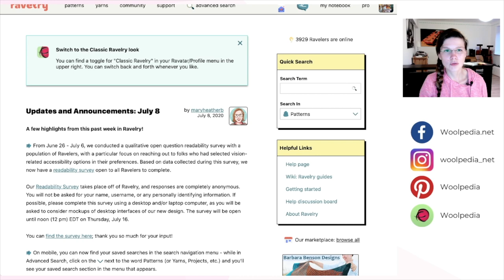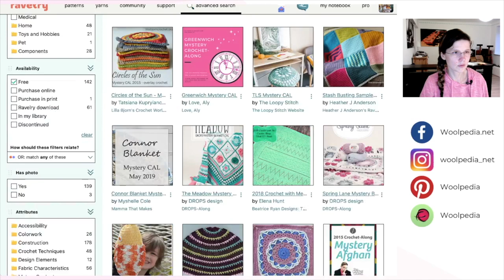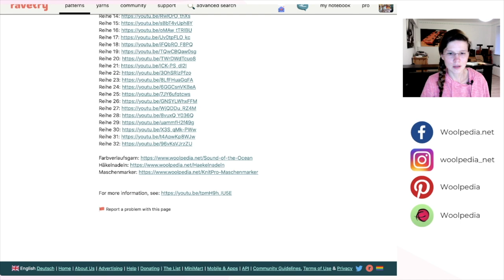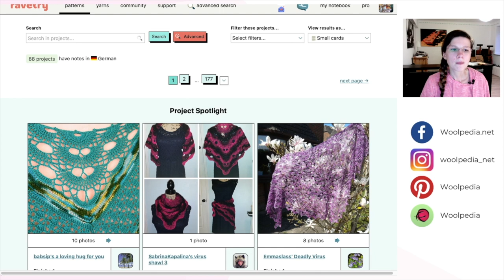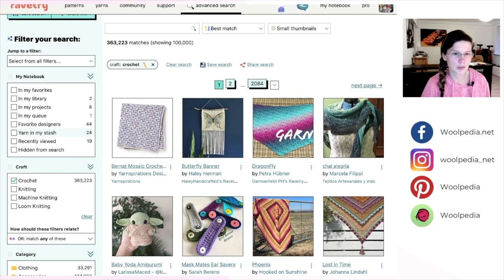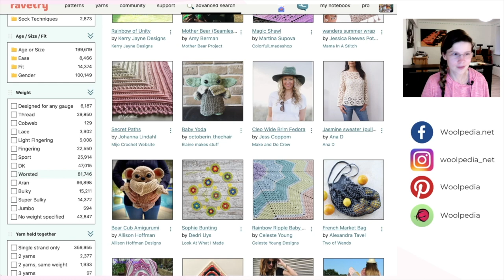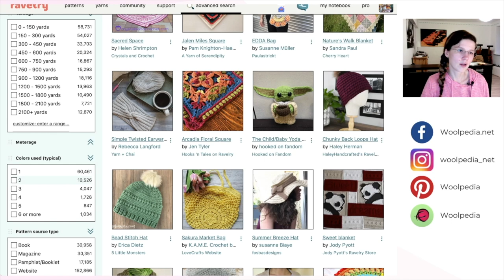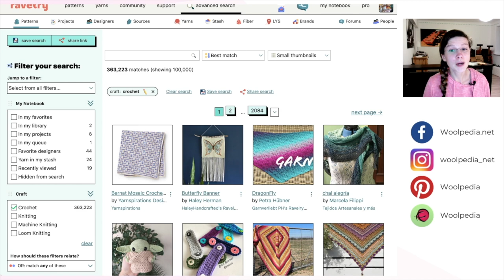Ravelry - Anleitungen suchen | Woolpedia®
Mein Equipment :
(*Amazon Partnerlink)

* Amazon Partnerlinks unterstützen Woolpedia: keine Mehrkosten für euch, kleine Provision für uns. Wir sagen Danke!

- Videohilfe zu speziellen Fragen
- Wunschanleitungen
- Extra Chat Emojis and Mitglieder-Logos